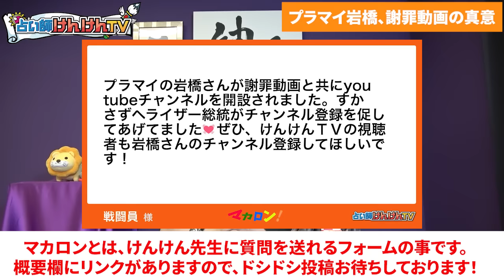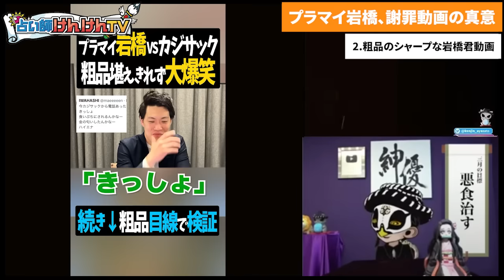謝罪動画の真相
00:00 はじめに
03:24 岩橋君、謝罪動画をアップ
08:04 粗品のシャープな岩橋君動画
14:06 岩橋君の真意
16:50 撃ち続けろ！岩橋砲！

★占いバスターズのアンケートフォームがこちら